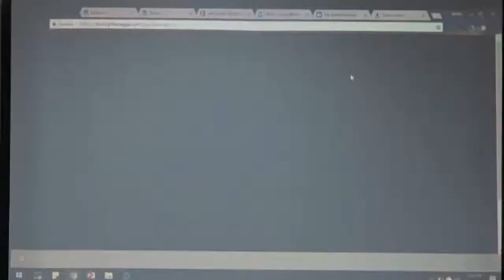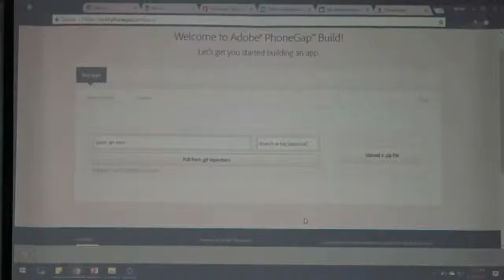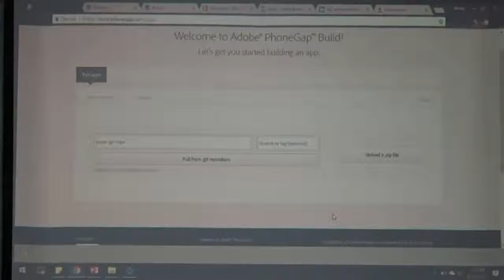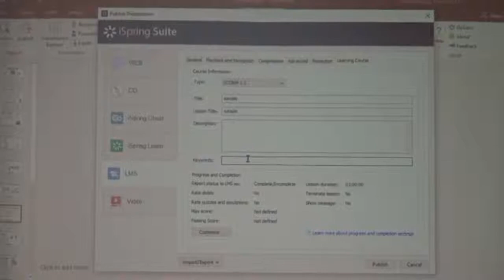(03) Telkom University - Praktik Online Teaching Learning oleh: Dimas Agung Prasetyo, M.Sc.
Sesi 4 :

Praktik Online Teaching Learning oleh: Dimas Agung Prasetyo, M.Sc.

dalam Workshop Workshop Introduction to Online Teaching & Learning 2017

Gedung Grha Wiyata Cacuk Sudarijanto-B Lt.1 Ruang B107, Telkom University